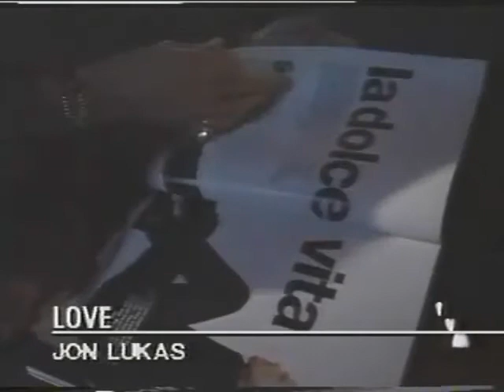MALTASAJF TV - JON LUKAS - LOVE - 1975 - VIDEO BY ALFIE FABRI 94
MALTASAJF TV - JON LUKAS - LOVE -1975 -VIDEO BY ALFIE FABRI 1994 - TVM - SPECJALI JON LUKAS 02-01-94